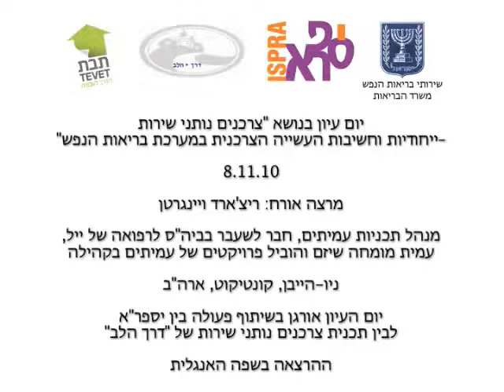צרכנים נותני שירות יחודיות וחשיבות העשיה הצרכנית 08.11.2010